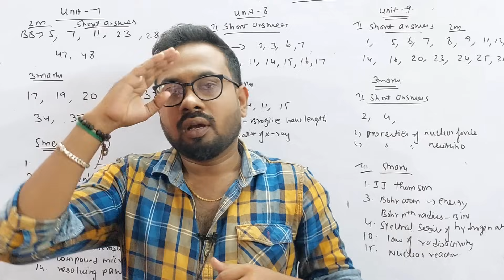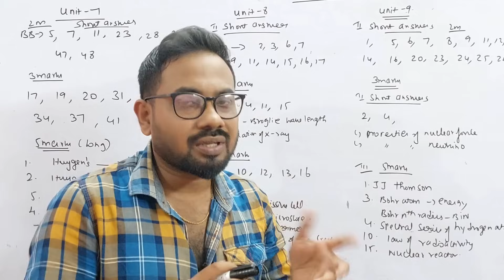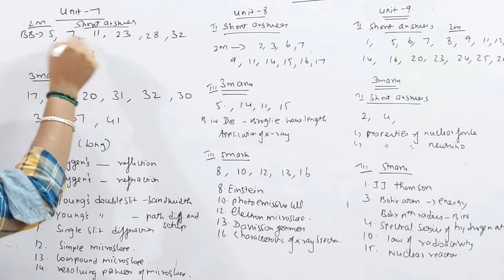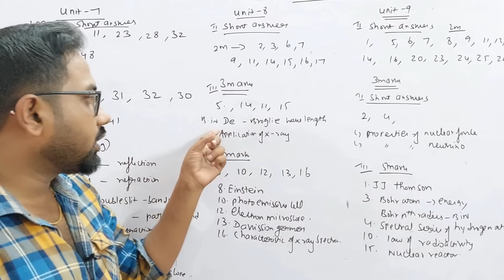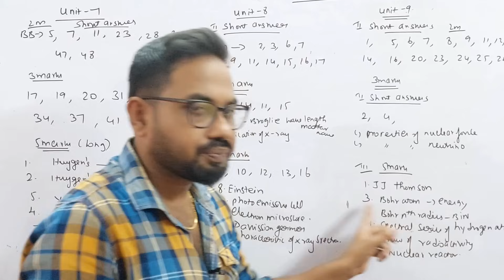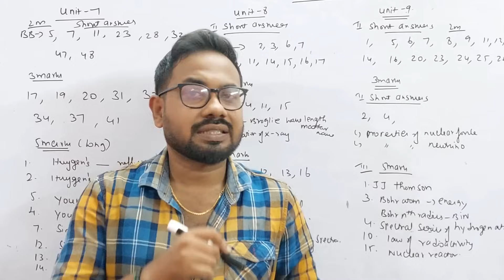12th Physics-Unit 7,8,9 important 2m 3m 5m-2nd midterm 2023